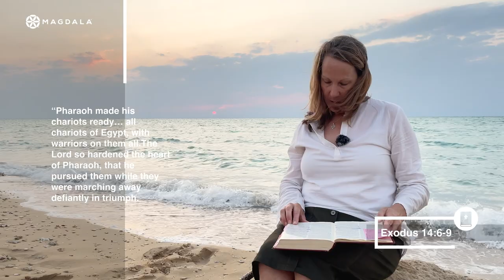Day 9: Go Out: Parting the Waters 📍 Mousa Coast, Red Sea | Exodus: Pilgrimage of Freedom | Magdala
Day 9: Go Out: Parting the Waters 📍 Mousa Coast, Red Sea

🎼 Instrumental music by Diego Antonio

Welcome to the Crossing Site of the Red Sea!

Could we be so bold as Moses? Would anyone follow after us, even if we were?

What about the historical accuracy of the event of the parting of the Red Sea?

Who can believe it? Does it even matter if it really happened?

Ask the Israelites after they crossed the Red Sea, and they’ll tell you that there was “no grave in Egypt” for them! They found FREEDOM, and for 3500 years since the Exodus, believers have continued to put their trust in the Lord of Hosts. He is “with us. The God of Jacob is our Refuge”. (Psalm 46:7)

So, let us march forward with these defiant hosts of Israel into the arms of the Lord, who protects, teaches us, and guides us into true freedom.

✝️ Bible Reference: Exodus 12-14

🙏🏻 Every day during Lent at UTC+02- 6:30 P.M., you can join the Livestream Mass. Mission broadcast!

🫶 Would you like to collaborate with our projects?

00:00 Introduction
00:27 Welcome to the crossing site in the Red Sea!
00:41 The route of the Israelites to the Red Sea
02:11 “We’ve got to pursue them”: Pharaoh’s route to the Red Sea
03:12 What happened that night? The journey begins
05:11 The Lord himself guides His people, protecting them as pillars of fire and cloud
07:10 Pharaoh decides to go after the Israelites
08:15 “Were there not enough graves in Egypt?” the Israelites doubt
08:41 Moses trusts in God and encourages the Israelites
10:19 “Raise your staff and stretch out your hand over the sea to divide the water.”
11:00 “The Egyptians shall know that I am the Lord”, not just the Israelites
11:45 There’s this wind, and the dry land appears: a wall of water on each side
13:15 The Egyptians went in and were confused by the Pillar of Fire and Cloud
15:00 Does it matter if this is historical or not?
15:30 The Lord has saved us through the Jewish people
16:30 We have come so far and are just beginning a Pedagogy of Freedom!